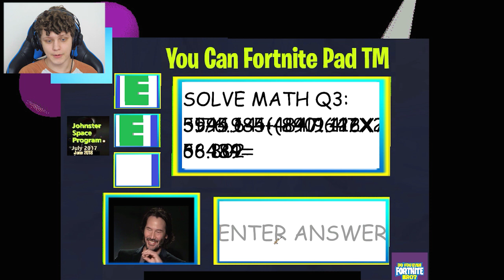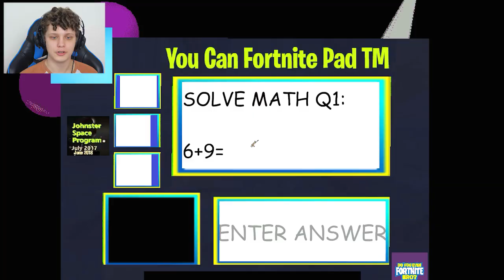FORTNITE INVADIU BALDIS BASIC ! NOVO BALDI